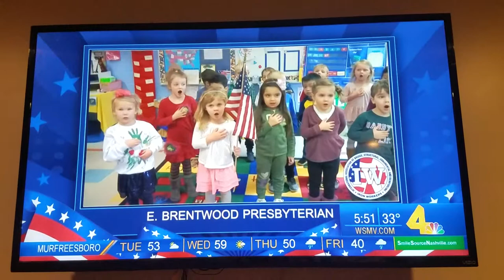Mollie on tv